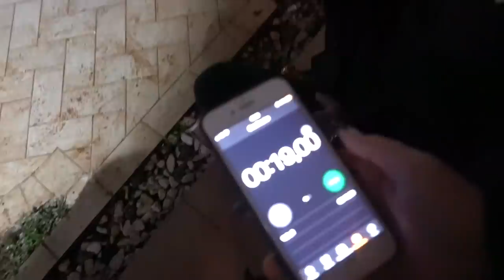METI BALA EM TODO MUNDO I DESAFIO I parte 1